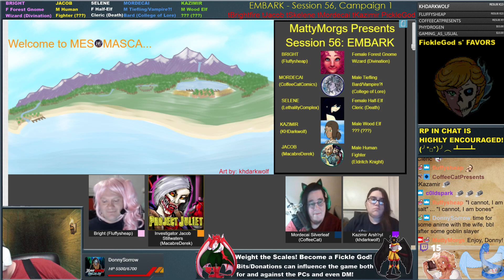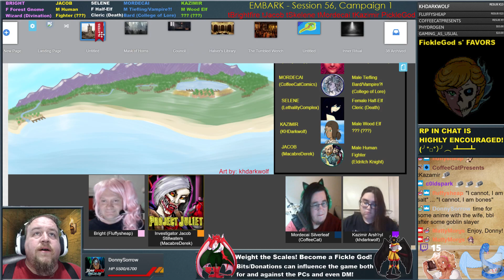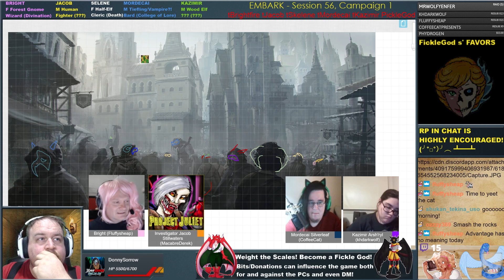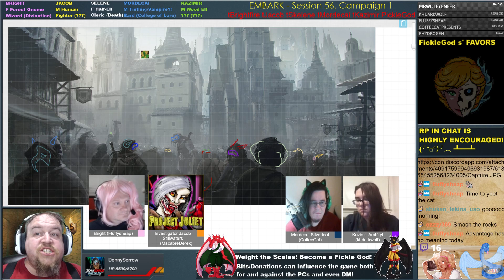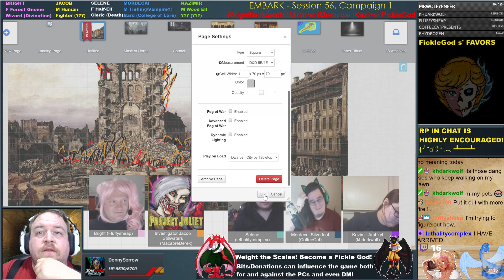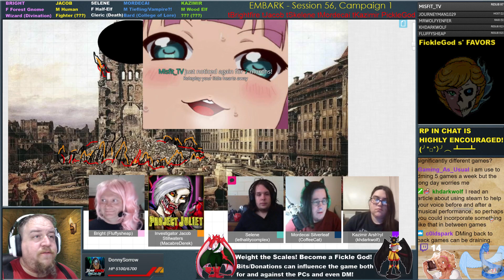EMBARK - Session 56, Part 1; MattyMorgs Presents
Bounced out of Old Port as they were materializing inside, the group finds that the city is in turmoil after a magical explosion actually caused a tower to appear where Mr. Halvar's place existed before. They split up to begin investigating what could have happened as well as getting Kazimir restored to normal. Jacob learns more about his vampiric prisoner, and Bright strikes a deal with some local mice for "shinies".

C1, S56 - "Embark" Pt. 1

After months of requests and preparation, it's time to actually run a bit of D&D content for a change! Join us every Tuesday from 11 p.m. - 3 a.m. Eastern as we test the waters of running a game via Twitch and Roll 20.